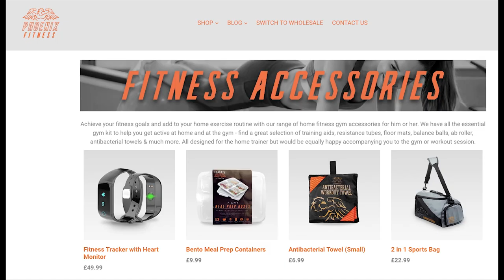George O'Farrell - At just 18 years old he started his own coaching business #23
In his short time here on this amazing planet, George has accomplished a lot. He has started his own coaching business at 18 years old. He already has an established list of clients and has entered a body building competition called the USN classic 2019 where he won the category for Teenage Men.

His drive and ambition is inspiring and I hope that many young people watching will go on to do great things like George has.

We speak about nutrition, and how important it is to educate yourself so that you know what is good and what is not good to eat. George gives us an insight into how taxing it is on the body when going into a body building competition.

Training and how to keep motivated. If you are a coach then hear about how George guides his clients through routines. All this and more in this week's episode.